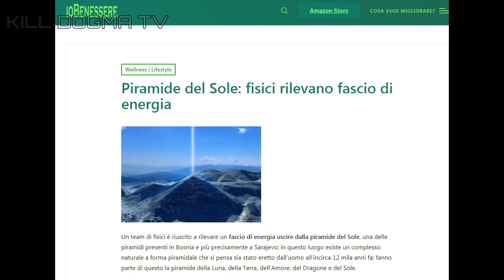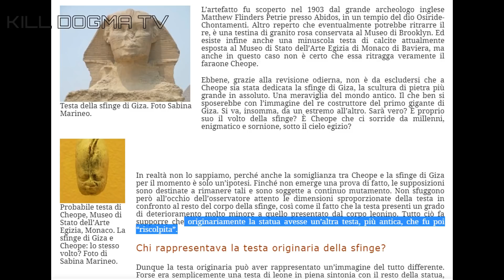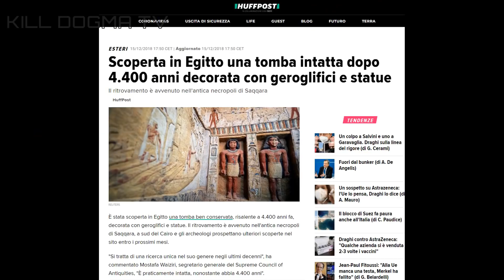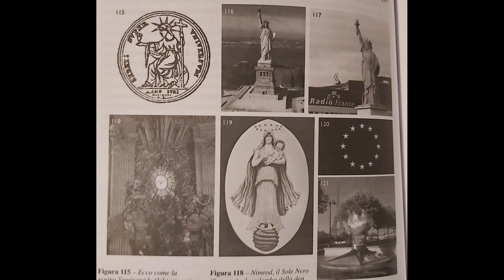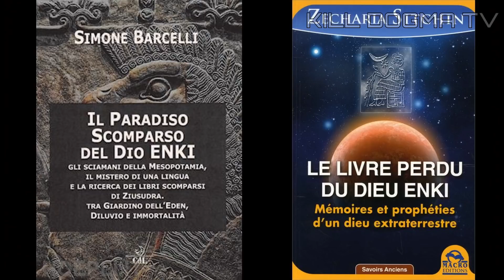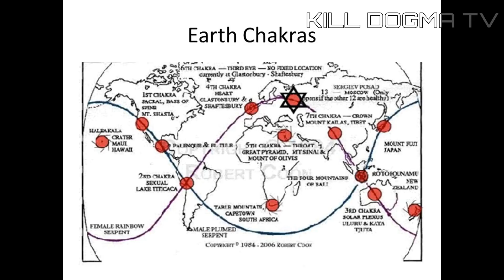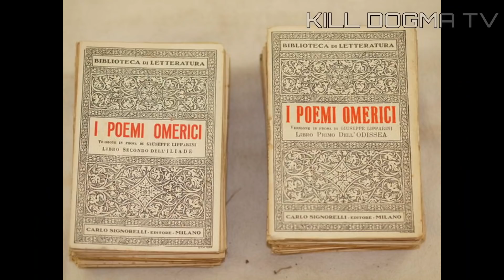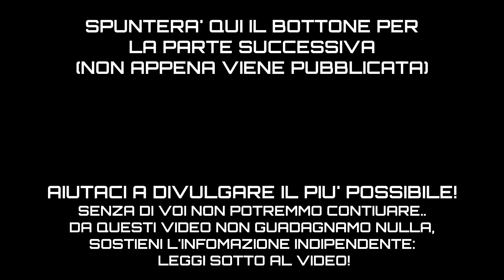INGEGNERI GALATTICI- I Veri costruttori di Piramidi-TRINITA' SACRA-David Icke Ricordati chi Sei #6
Nota importante: Scene tratte dal nostro video "Segreti Sfinge e Piramidi" ,potete perciò approfondire su quanto mostrato nel video inerente nel nostro canale.
*Una "N" andata persa nella slide di chiusura video :)

Dal bestseller 2013 "Ricordati chi sei,dove vivi e da dove provieni" , David Icke.Documentario Audiolibro In Italiano ! (al posto del libro/PDF)collegato a Cronache dalla Spirale del Tempo,Risveglio del Leone e Figli di Matrix,Phantom Self,The Answear!

Archivio banca dati Black goo e info su ricerche di Vella,Culto Black Cube e Saturno tutto nel nostro forum gratuito ,qui banca dati;

Caricheremo qui tutti i video censurati,compresa ultima intervista FONDAMENTALE DI David Icke & altri importantissimi doc:
Potete registrarvi,anche, da qui: (sarò vostro referente )

Per chi volesse ricaricare i nostri video:
Potete farlo tranquillamente, MA senza editare (esempio togliendo il nostro intro)
e sopratutto è d'obbligo inserire i crediti : nel titolo " DA CANALE KILL DOGMA "
Se usate una sola parte ( anche solo audio ) da inserire su video la provenienza,canale e video.
Chi non rispetta questo, verrà rilevato dal sistema copyright di Youtube in ogni caso, e rimosso.